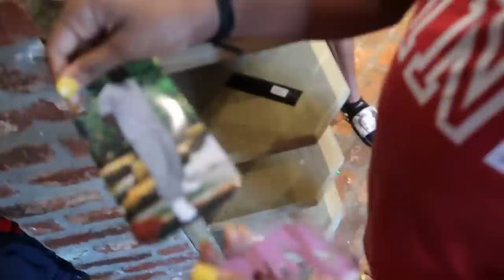HAPPY 12TH BIRTHDAY MIRAH!!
Its mirah's 12th birthday kids we had a lil family turn up didn't do to much of nothing gave her $1000, jumpers ,water slides, dunking tanks etc . but the tunr up is not over !! its only the beginning.